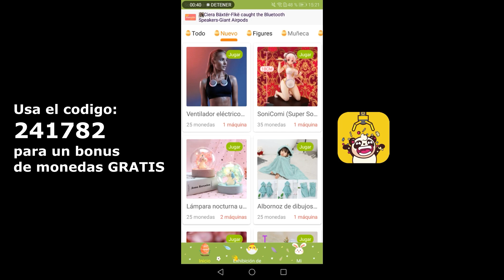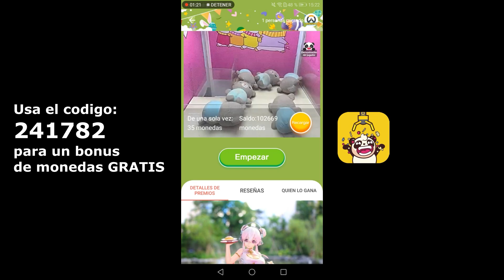House Builder | Review En Español!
En Este Video Pueden Ver Una Review De Este Juego house builder :D

Musica Utilizada:

(Devido a Un Fallo De Mi Herramienta De Edicion No Pude Añadirla, y Tuve Que Usar Otra En La Cual Me Era Imposible Hacer La Misma Edicion)